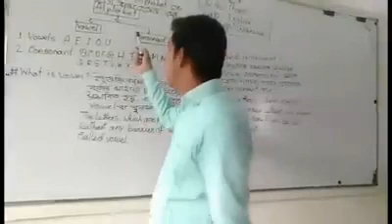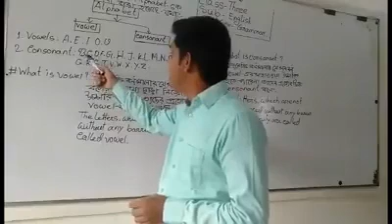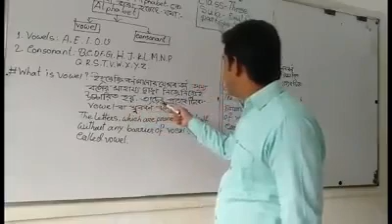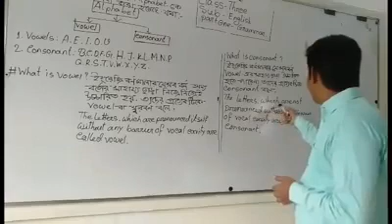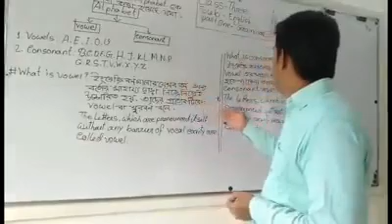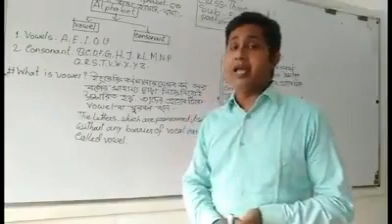Class 3 (English)